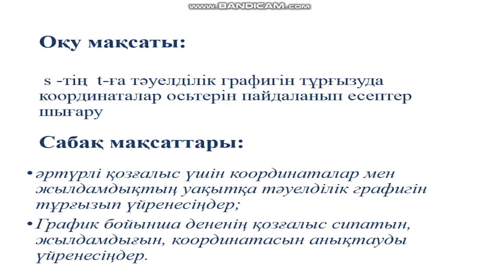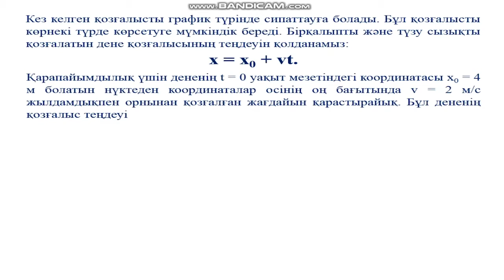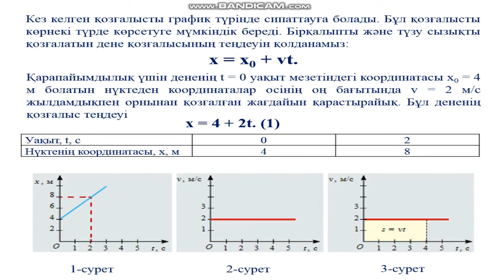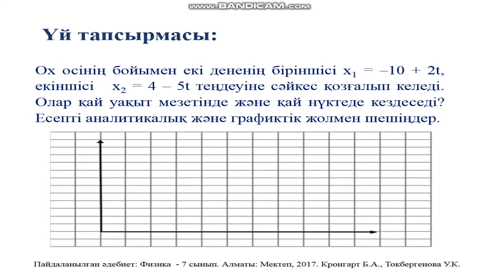I тоқсан физика 7 сынып 13 сабақ